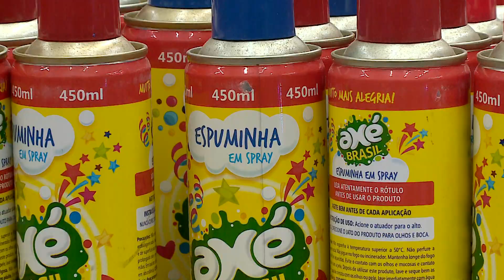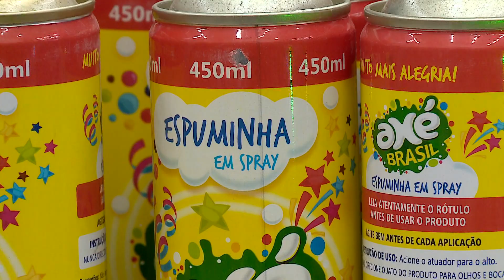(Edição 06/01/2020): Itens de carnaval já são procurados em lojas de artigos